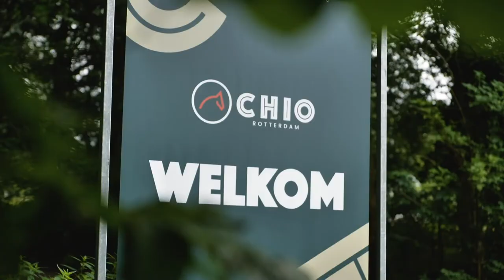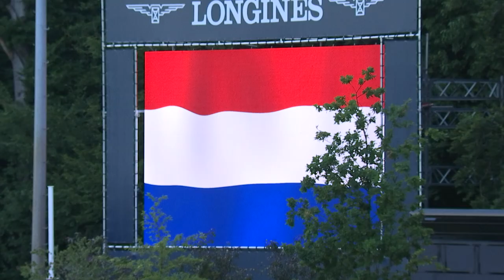CHIO Rotterdam 2021 Highlights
Enjoy one more time all those great moments at CHIO Rotterdam edition 2021!